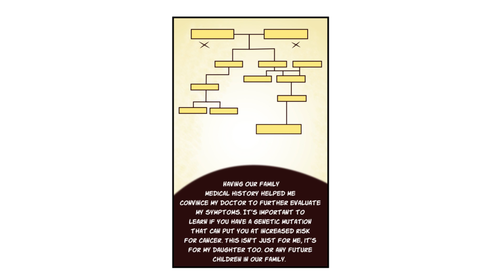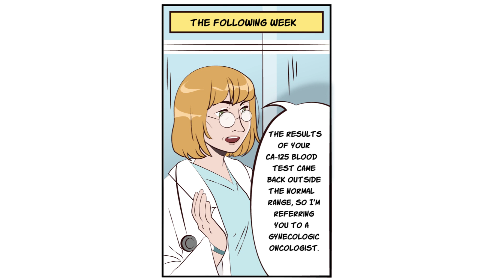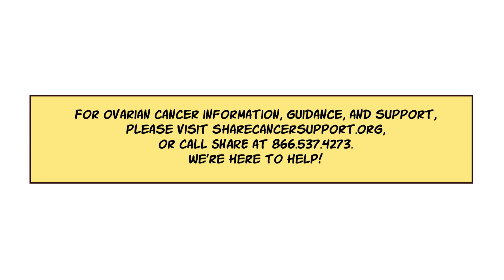Persistence Pays: Hasina's Story - Animated Ovarian Novela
SHARE is very excited to introduce our very first Animated Novelas.

You will see the stories of three characters featured in Persistence Pays play out with the full emotional impact and information of the original printed novela.  Hasina, Joanna, and Patricia now each have their own animated videos of 5-6 minutes in both English and Spanish. These videos bring to life both the essential information and the compelling stories that have made Persistence Pays so popular that we ran out of the first run of the printed version almost immediately!